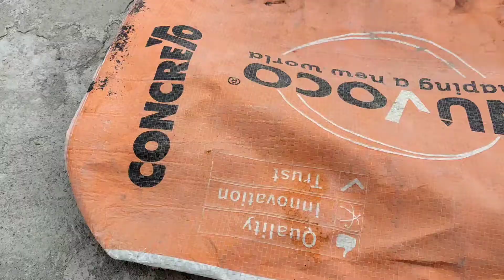টবে ফুলকপি চাষ পদ্ধতি // How To Grow Cauliflower At Home ( পর্ব 1 )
Video Description :-

1) how to grow cauliflower at home

2) growing cauliflower

3) how to grow cabbage from seed

4) harvesting cauliflower

5) cauliflower plant

6) how to grow cauliflower at home

7) how to grow cauliflower at home in Bangli

8) how to grow

9) how to grow cauliflower

10) how to grow cauliflower at home in
pots

Your Question :-